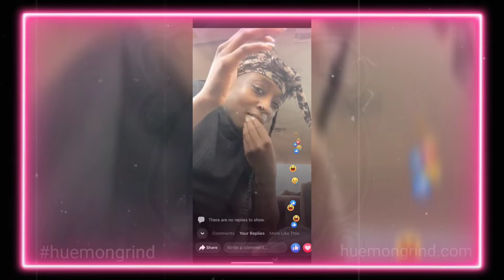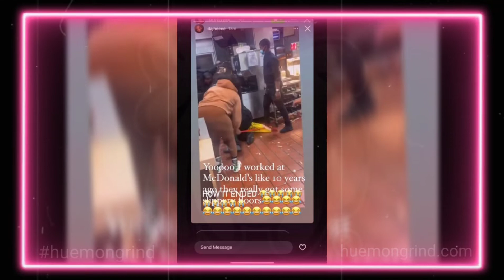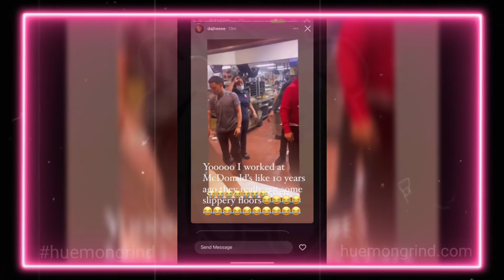HUEMON GRIND 2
a few clips from the internet